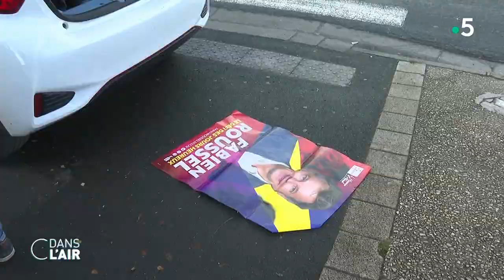A gauche, un ancrage local mais dès qu’il s’agit de scrutins nationaux…cdanslair 04.01.2022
La gauche croit encore au rebond quand elle observe notamment son ancrage local. Sur le terrain, les militants tentent de se faire entendre auprès de l’électorat populaire de ses anciens bastions. La maire socialiste de Denain dans le Nord a été réélue l’an dernier sans difficulté mais dès qu’il s’agit de scrutins nationaux, là c’est une autre affaire.

Diffusion : tous les jours de la semaine à 17 h 45
Rediffusion : tous les jours de la semaine dans la soirée
Format : 65 minutes